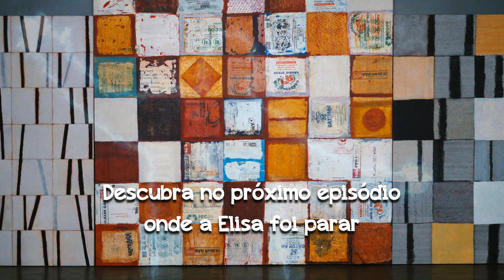4 Emoções Incríveis!